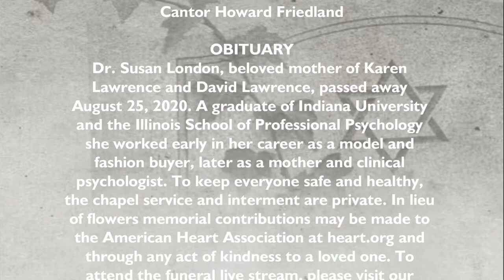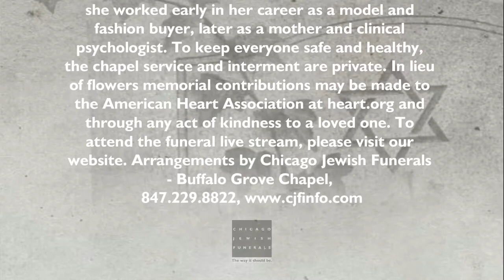Dr Susan London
Dr. Susan London, beloved mother of Karen Lawrence and David Lawrence, passed away August 25, 2020. A graduate of Indiana University and the Illinois School of Professional Psychology she worked early in her career as a model and fashion buyer, later as a mother and clinical psychologist. To keep everyone safe and healthy, the chapel service and interment are private. In lieu of flowers memorial contributions may be made to the American Heart Association at heart.org and through any act of kindness to a loved one.